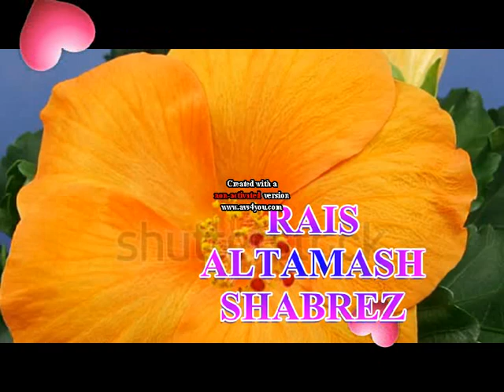ALTAMASH SHABREZ BARABANKI UP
RAIS AHMAD BARABANKI UP